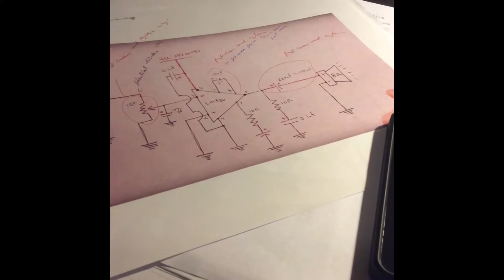BROADCAST ENGINEERING AUDIO AMPLIFIER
Second year at Ravensbourne University of London  (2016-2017), Electronic project.